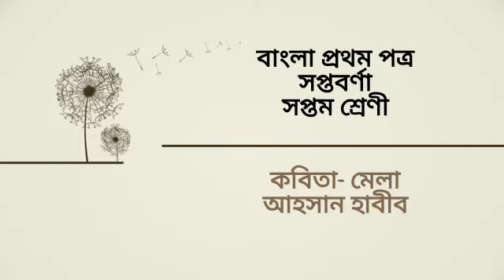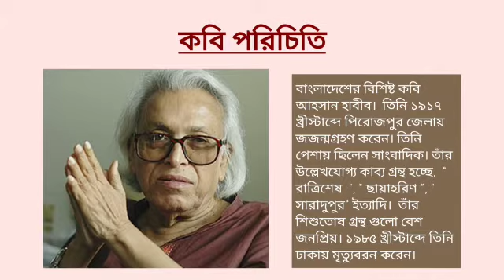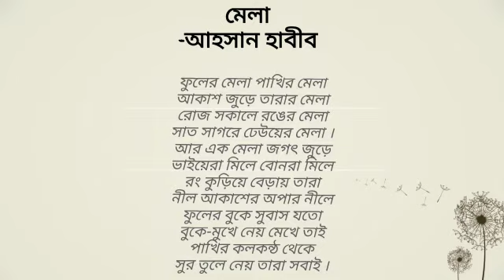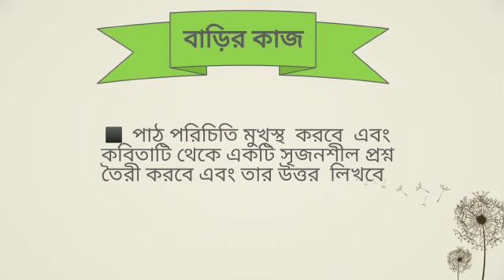সপ্তম শ্রেণি বিষয়ঃ বাংলা ১ম পত্র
জয়শ্রী চাকী
সহকারি শিক্ষক